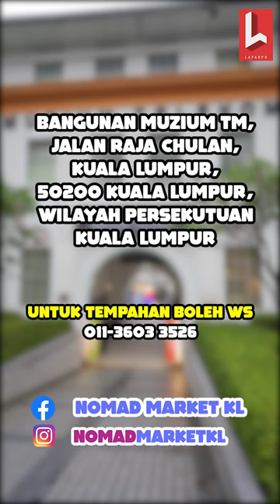Kambing Golek berhantu di Muzium Telekom?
dengar cite orang mengandung boleh makan free kat sini.